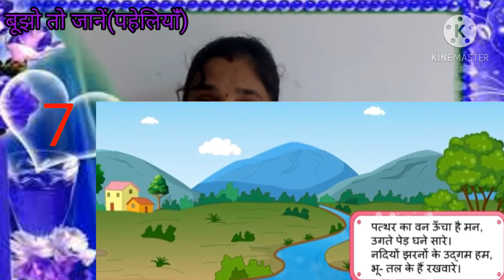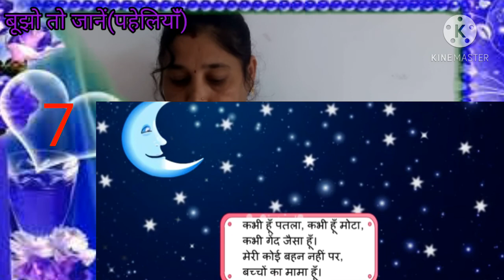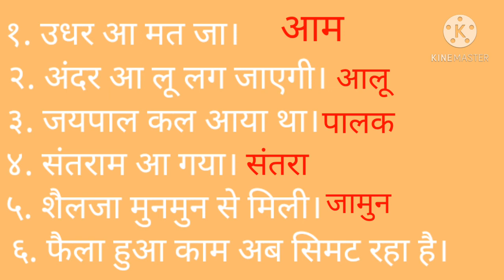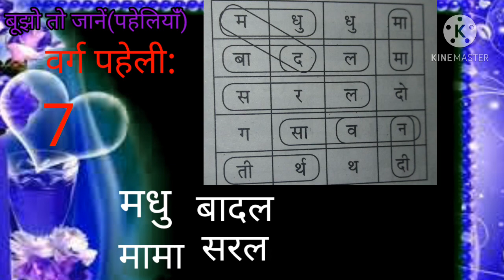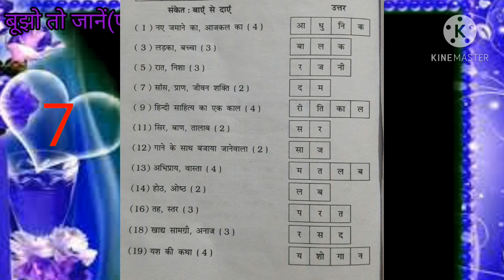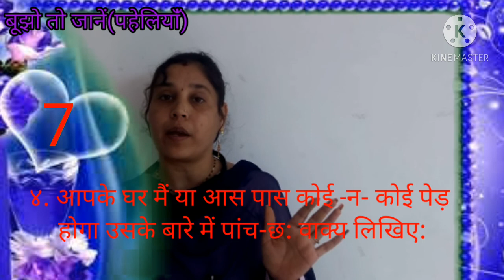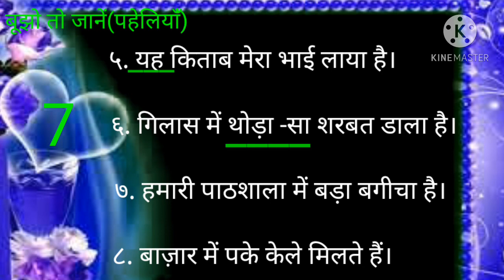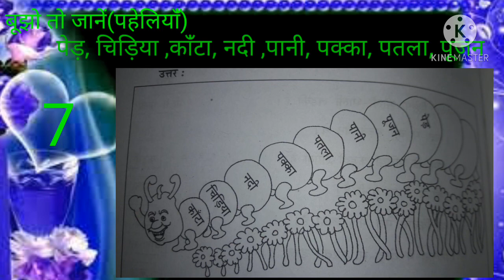Hindi Std-6 Lesson-7 ( बूझो तो जाने, पहेलियांँ)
Hindi Std-6 Lesson-7  ( बूझो तो जाने, पहेलियांँ)(Pasmita Bhatt)